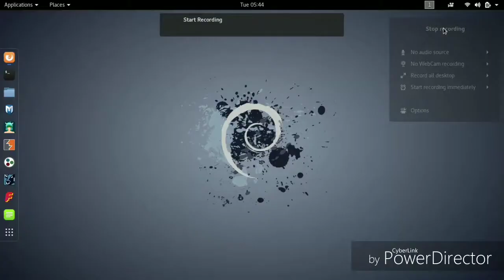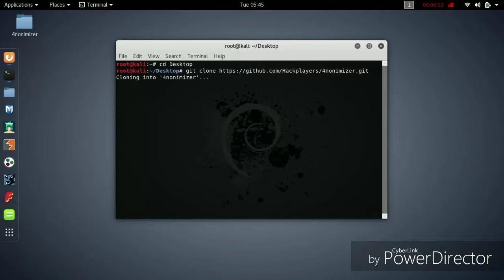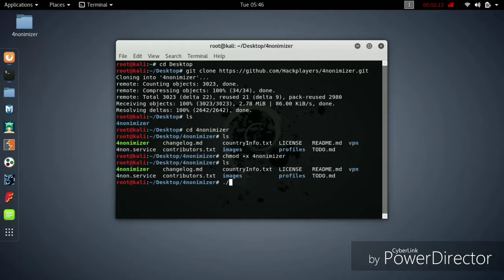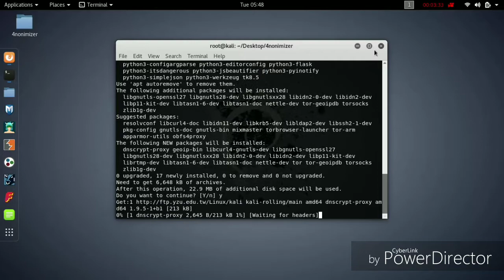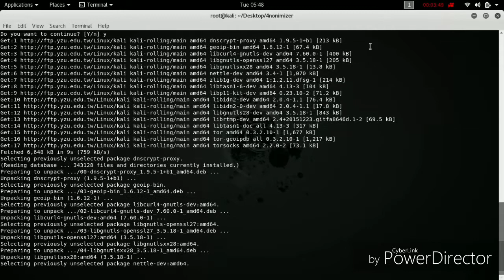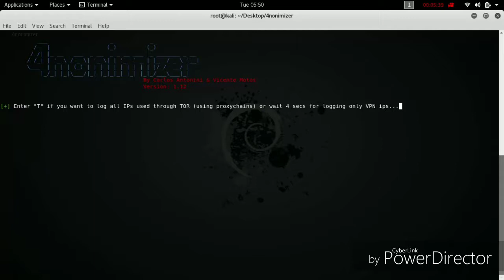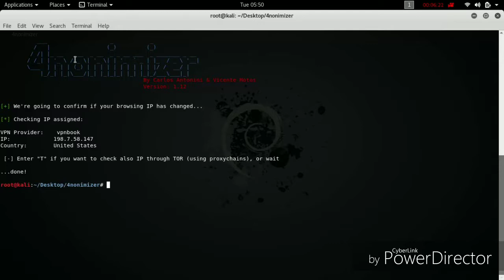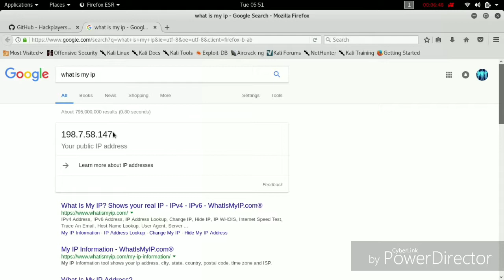Anonymizer - How To Hide Your IP address on Kali Linux 2018.2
4nonymizer - How To Hide Your IP address on Kali Linux 2018.2(Change IP) Anonymous Internet Browsing with vpn server & change ip.4nonimizer A bash script for anonymizing the public IP managing the connection to TOR and different VPNs providers.It is a bash script for anonymizing the public IP used to browsing Internet, managing the connection to TOR network and to different VPNs providers (Open- VPN), whether free or paid.By default, it includes several pre-configured VPN connections to different peers (.ovpn files) and download the credentials.Also, it records each used IP that we use every 300 seconds in log files.This script is enabled as a service in systemd systems and uses a default vpn (VPNBook) at system startup.Download /4nonim.